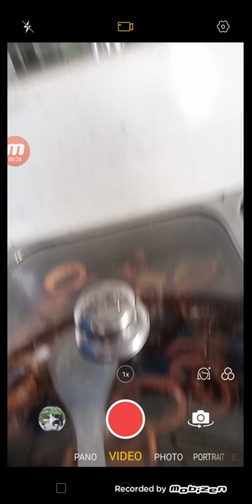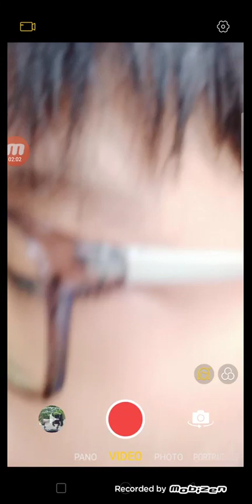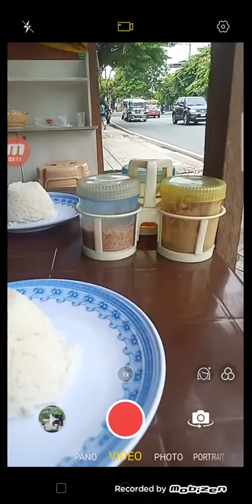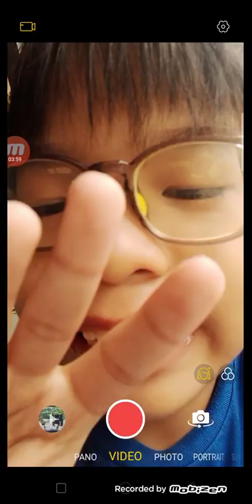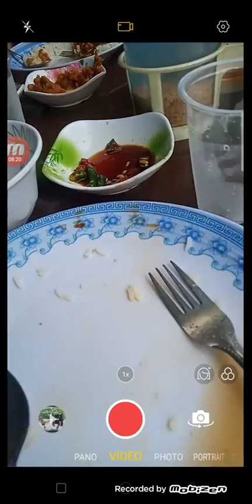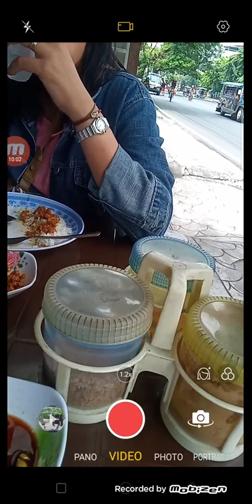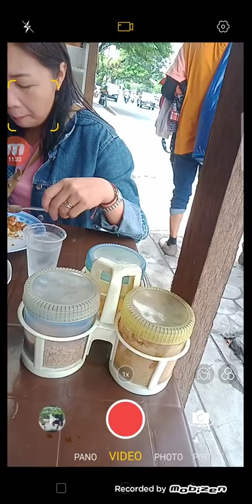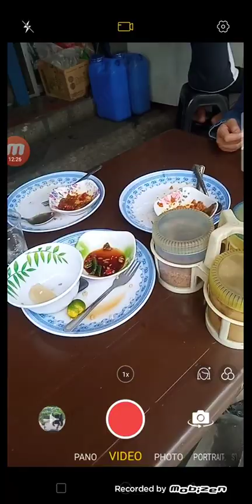Fast Eating Food At Food House